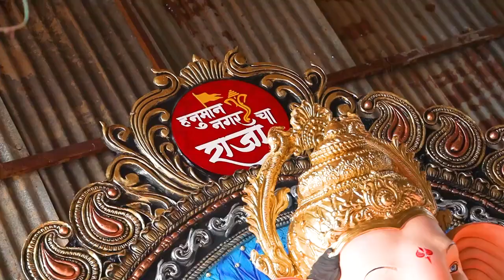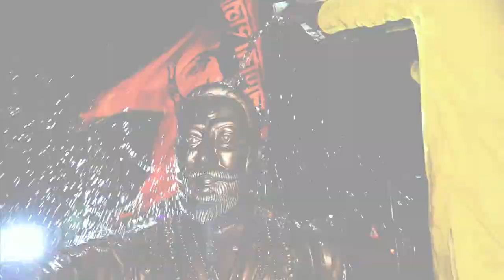Vijalpor Cha Maha Raja Navsari (Hanuman Nagar..."Aj Group") "Aagaman"